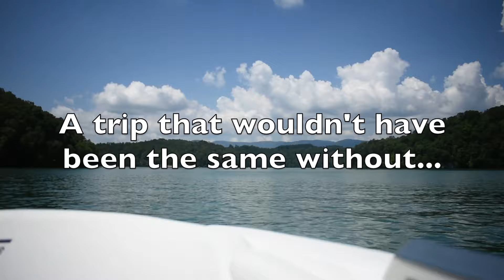Norris Lake 2019 // Walker & Griffin Family Vacation // Nikon D3400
Lake Norris 2019